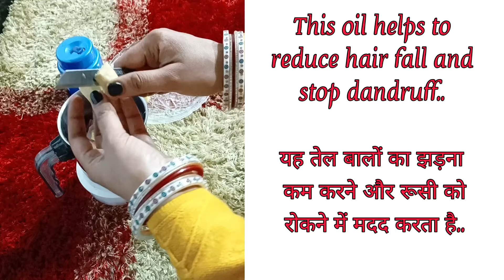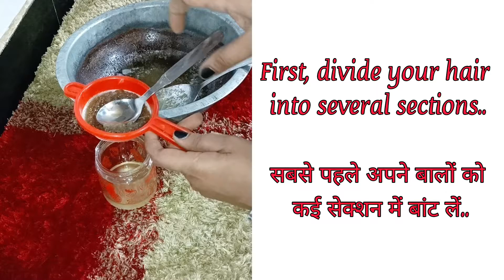30 Days Extreme Hair Growth Challenge : Use This Hair Growth Tonic for Triple Hair Growth & Density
Hello All,

Today video is for those who are looking for Extreme hair growth and Density as well how to stop hair fall, dandruff problems itchy scalp and many more. This Hair Growth Tonic is a magical blend which if you use regularly will give you amazing growth as well as regrow new hair to improve the density. Recently I got so many requests on how to stop hair fall and how to cure baldness and grow new hair fast. This remedy is a 100% effective solution and will work for all your hair growth problems, the only requirement is to follow a good routine and use this oil and you have to be patience to get the results.